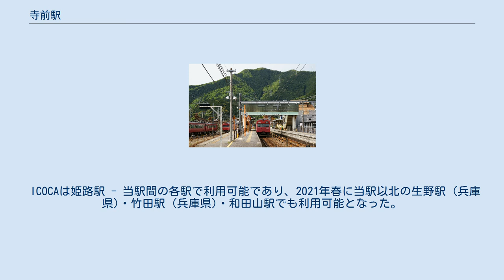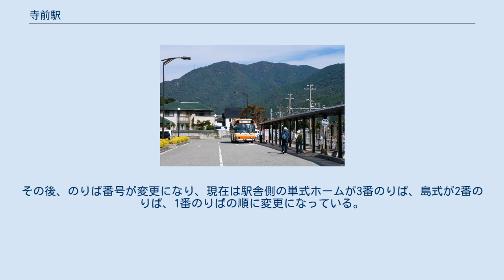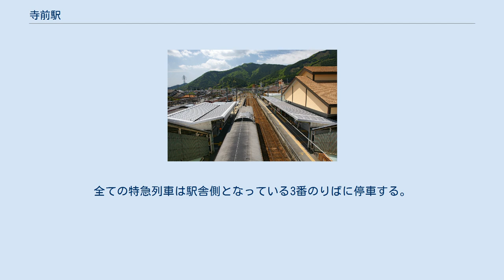寺前駅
左から1・2番のりば、3番のりばと駅舎 左から1・2番のりば、跨線橋、3番のりば 当駅が電化と非電化の境界のため列車の乗り換えが必要となる バスターミナル 寺前駅（てらまええき）は、兵庫県神崎郡神河町鍛冶字八重向にある、西日本旅客鉄道（JR西日本）播但線の駅。
神河町の代表駅である。
 ICOCAは姫路駅 - 当駅間の各駅で利用可能であり、2021年春に当駅以北の生野駅 (兵庫県)・竹田駅 (兵庫県)・和田山駅でも利用可能となった。
 単式・島式の複合型2面3線のホームを持つ、交換・待避・折返し設備を備えた地上駅で、その他にも列車留置用の側線が設けられている。
駅舎は単式の1番のりば側にあり、島式の2・3番のりばへは跨線橋で連絡している。
2010年に新駅舎が仮開業した。
その後、のりば番号が変更になり、現在は駅舎側の単式ホームが3番のりば、島式が2番のりば、1番のりばの順に変更になっている。
 当駅は電化・非電化の境界駅となっている。
普通列車はすべて当駅で乗換えとなり、和田山方面は運転本数が少なくなる。
特急「はまかぜ」の全列車が停車する。
1998年3月13日までは普通列車の半数が当駅で折り返していた。
 直営駅（福崎駅の被管理駅）。
駅舎に隣接する「カーミンの観光案内所」内にもトイレはある。
 かつては播但線の運行を担っていた福崎鉄道部が置かれていた。
現在は組織変更により駅管理業務は福崎駅に移管され、乗務員部門のみが豊岡列車区寺前派出として残されている。
 列車の夜間停泊も行われる。
 3線とも方向の区別なく使われている。
全ての特急列車は駅舎側となっている3番のりばに停車する。
普通列車は主として島式の2・1番のりばに停車し、相互の乗換の便を図っている。
なお、1番のりばは和田山行き気動車の停車を前提としてかホームの高さが低くなっているが、実際は1番のりばに姫路方面行きが停車することも多い。